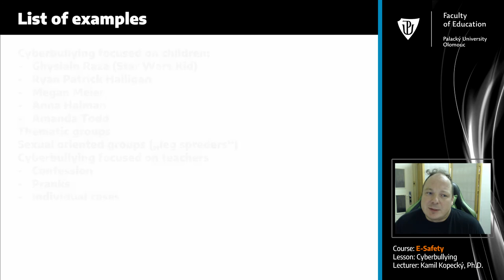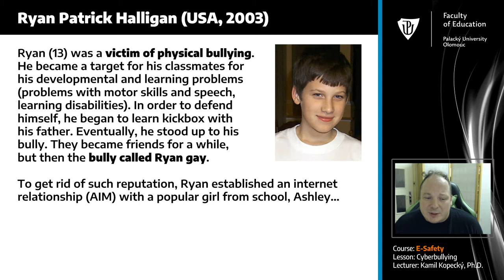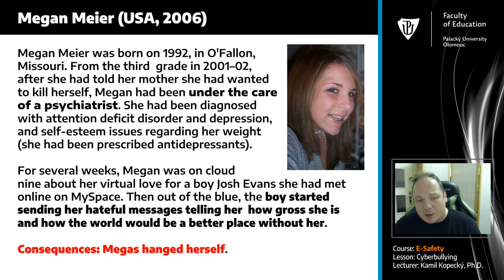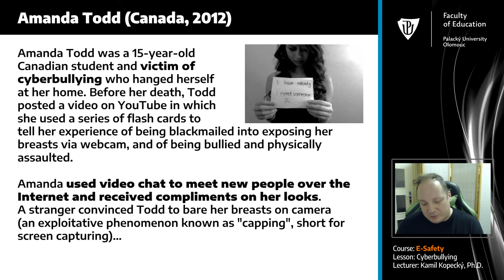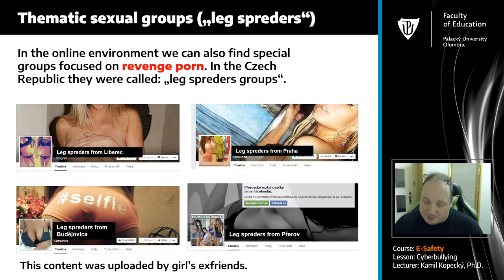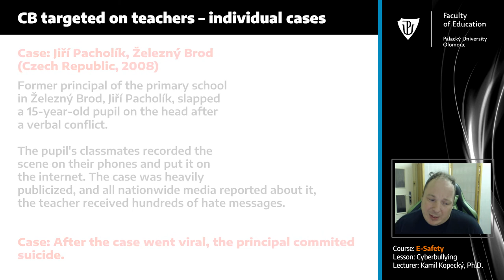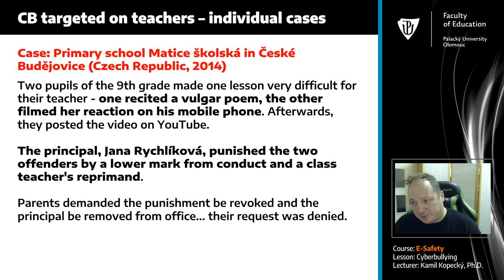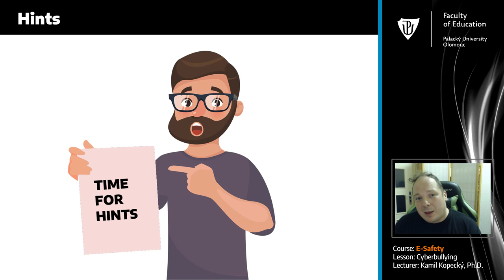Lesson 2 - Cyberbullying (Cases)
Cyberbullying - examples, cases.

Lecturer: Kamil Kopecký
Notice: The lecturer is not a native speaker of English
Copyright: Kamil Kopecký & Palacký University in Olomouc